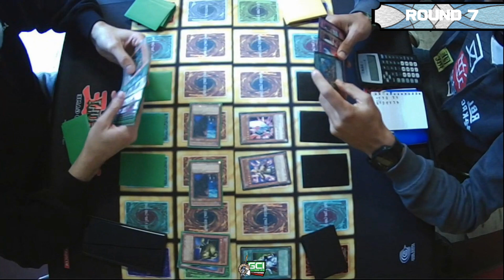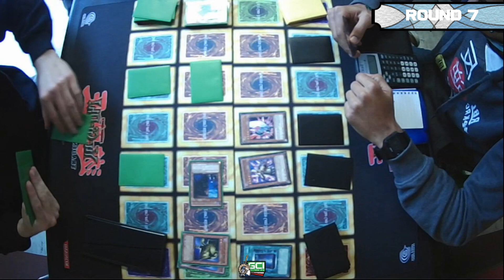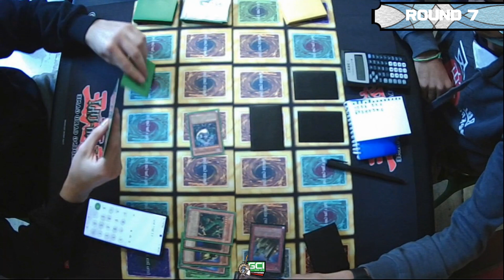Goat Championship Series Vol. 3 - Round 7 Chaos Turbo (Sartori G.) Vs Chaos Warrior (Caviglia M.)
Round 7 del nostro utlimo torneo! Ultimo Round di svizzera!

If you like the content leave a Like or a Comment!